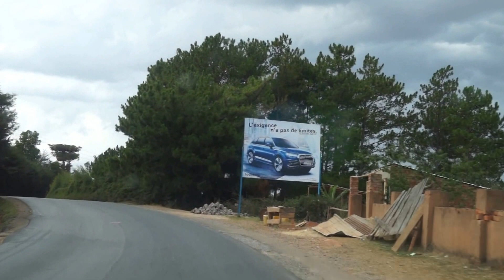Réveil-FM: Madagascar, de Antananarivo à Antsirabé 176 Km de la capitale